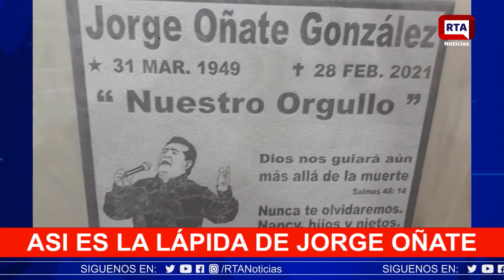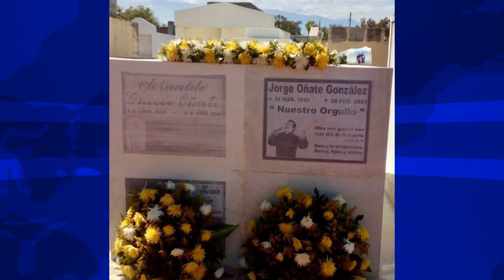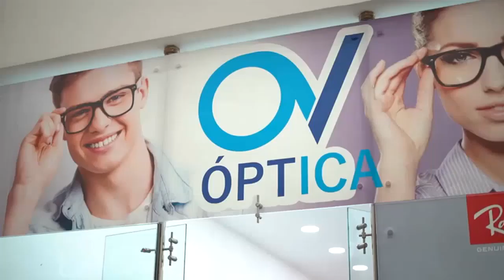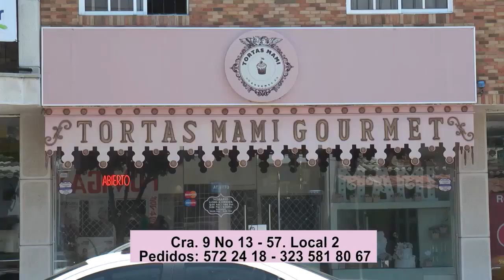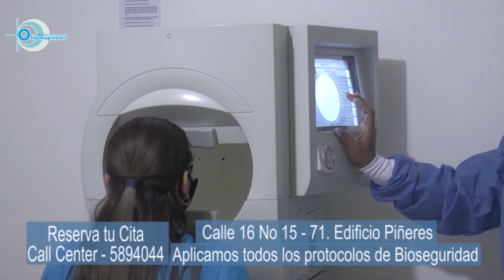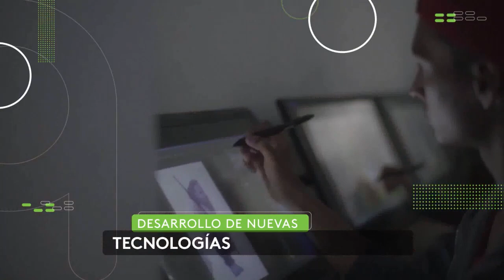RTA NOTICIAS 31 DE MARZO 2021